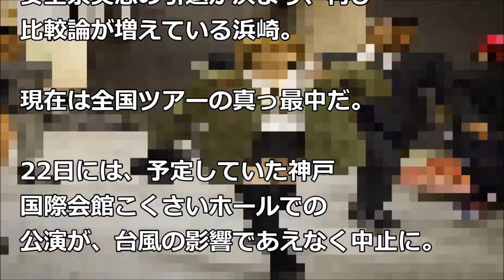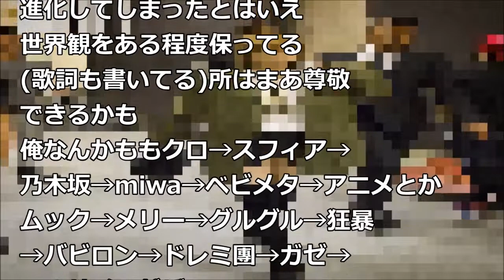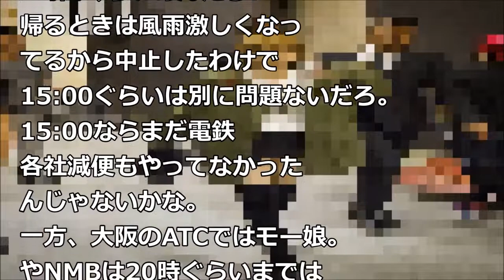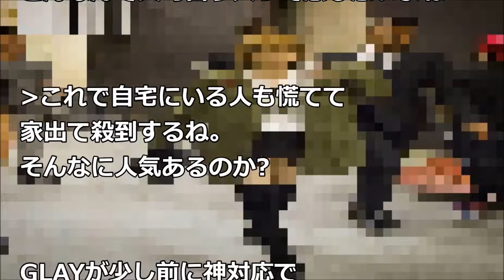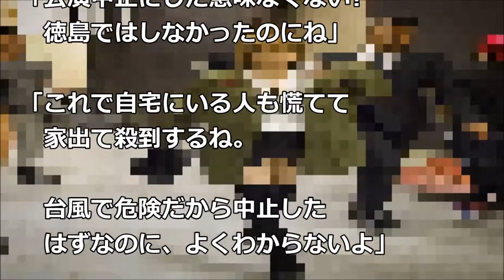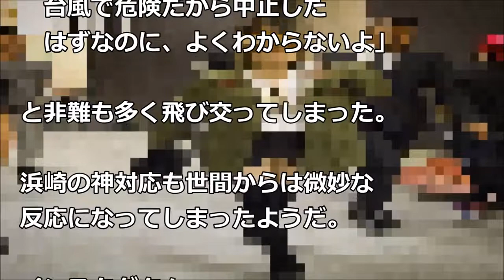【浜崎あゆみ】グッズ売り場での神対応も賛否両論！「中止にした意味を理解してない？」